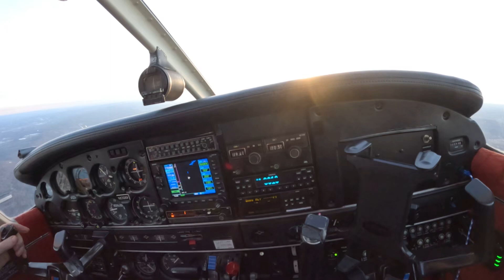GX010103Landing Rnway 18 BHM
Approach Landing Rnway 18 Bhm